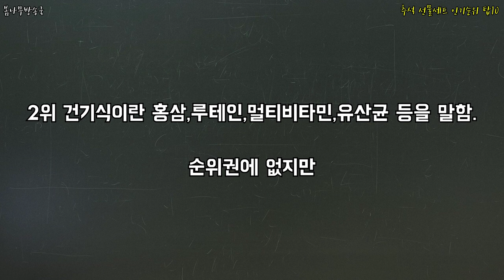추석 선물세트 인기순위 탑10 _ 추석 선물 추천,추석 선물세트 추천,추석 선물의미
사람들이 가장 많이 주고받는 추석 선물은?!